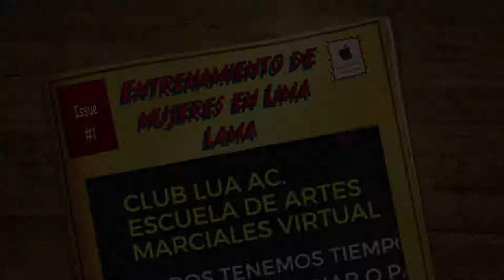Escuela de Artes Marciales (Lima Lama IPMAO) Entrenamiento de Lima Lama para mujeres